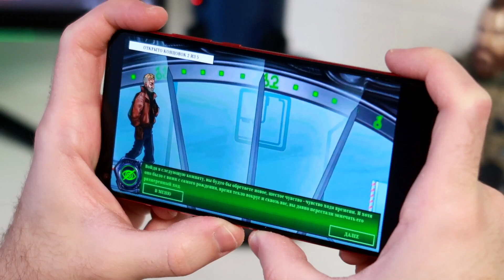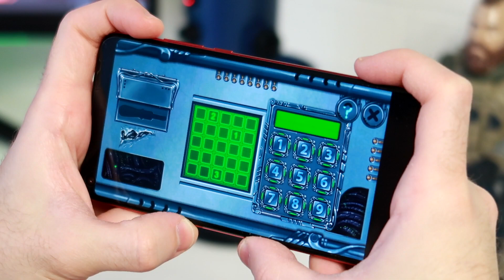ТОП ИГРА АНДРОИД! Mech Cube: Побег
Внутри, "Куб" - это бесконечные комнаты, коридоры и отсеки, простирающиеся на расстояния гораздо большие, чем можно предположить, глядя на объект снаружи. Считается, что такое несоответствие внешнего и внутреннего объема, является следствием существования "Куба" в нескольких параллельных измерениях, одновременно.

Как, когда и для чего был воздвигнут этот объект - остается загадкой. О его создателях ходят самые разные предположения, начиная от инопланетного происхождения и заканчивая версией о том, что "Куб" - это своеобразная Машина Времени.

Вам предстоит самостоятельно исследовать закоулки этого места, встретить смертельные ловушки и раскрыть невероятные тайны "Механического Куба".